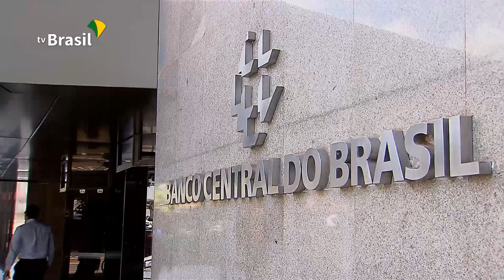Caixa Econômica anuncia queda nos juros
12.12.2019 - A Caixa Econômica anunciou hoje a queda nos juros para compra de imóveis e tomada de empréstimos.